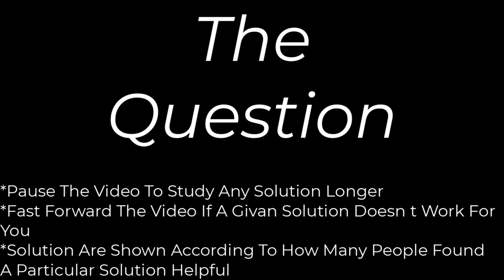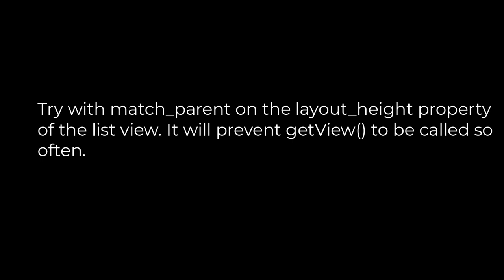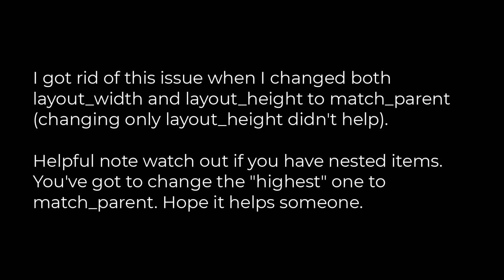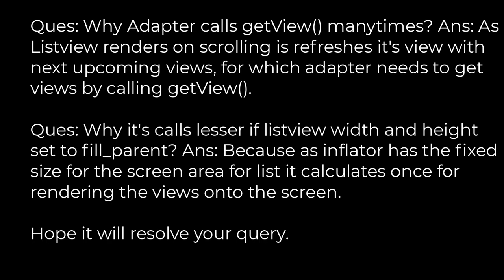Java :custom listview adapter getView method being called multiple times, and in no coherent order